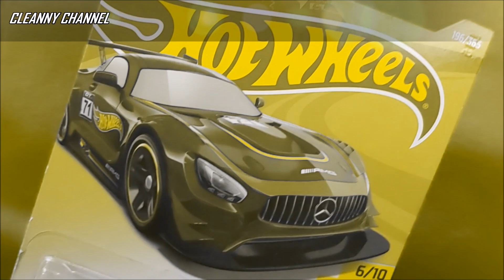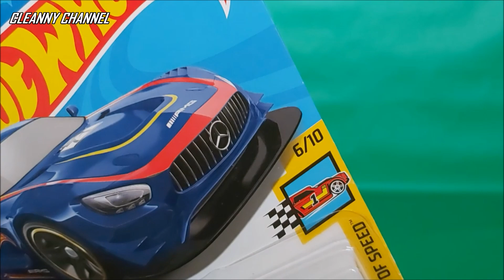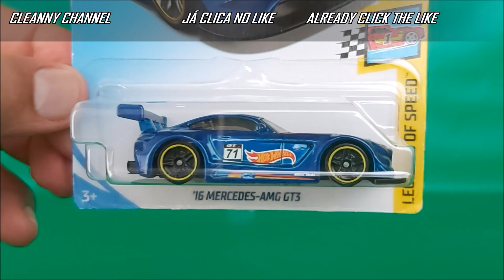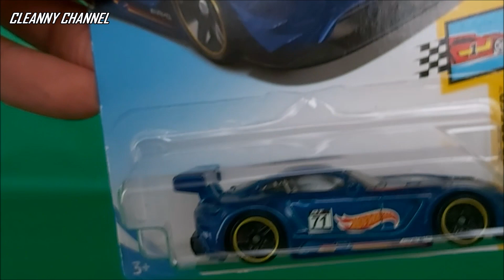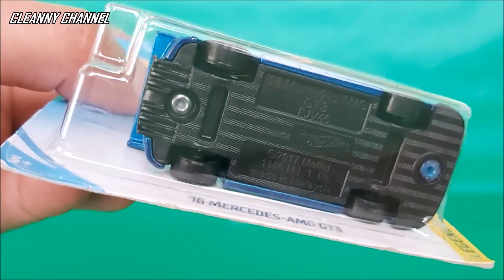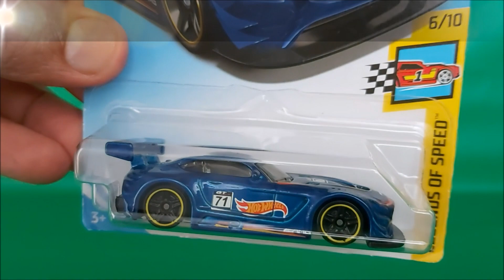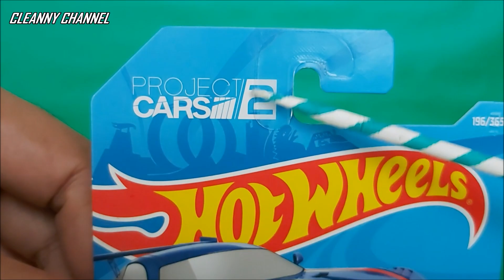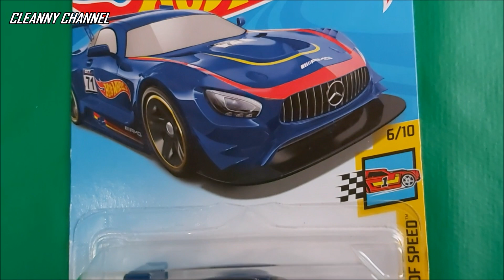MERCEDES AMG PROJECT CARS 2 HOT WHEELS LEGENDS OF SPEED [PT-BR] Cleanny channel #490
Miniatura Hot Wheels da coleção Legends of Speed, peça em metal diecast, escala 1/64.